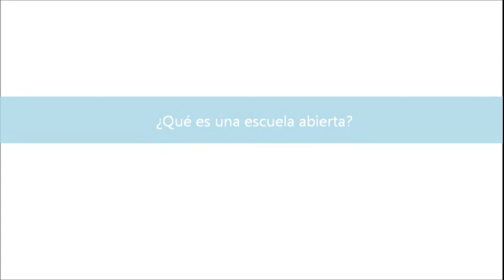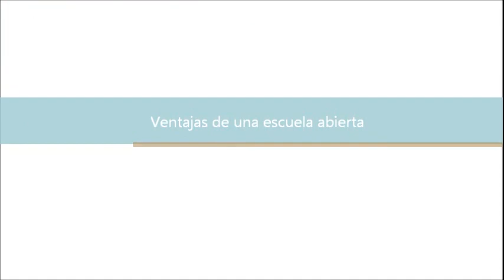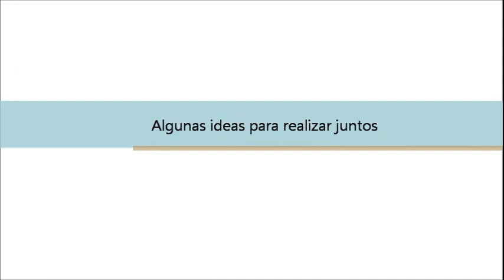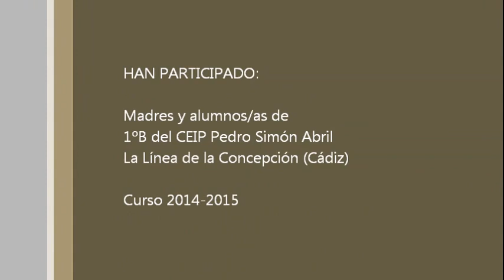Una escuela de puertas abiertas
Comentarios y valoraciones de madres voluntarias sobre su participación dentro del aula.

Porque la escuela la construimos entre tod@s.